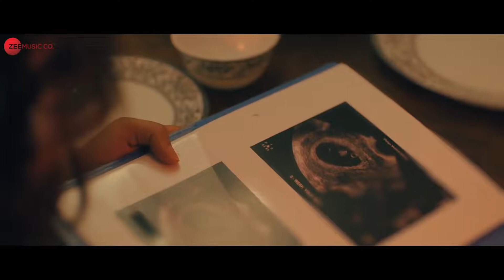mai marjunga-_-full sad songs| shi vhan bhaama |.Reshmi shrama.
Main_Marjaunga_-_Shivam_Bhaargava,_Ruhani_Sharma|_Stebin_Ben
Address: Street, Apt, City, Country/Region, Province, Postal code